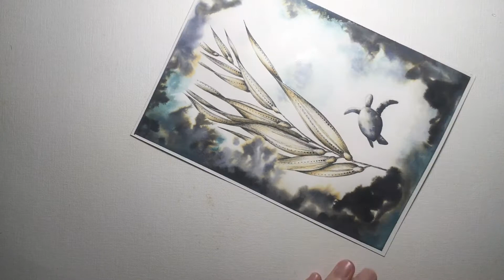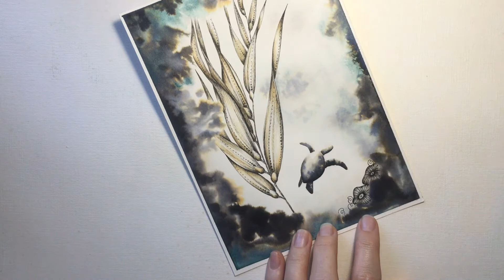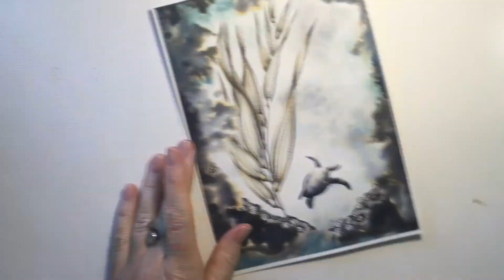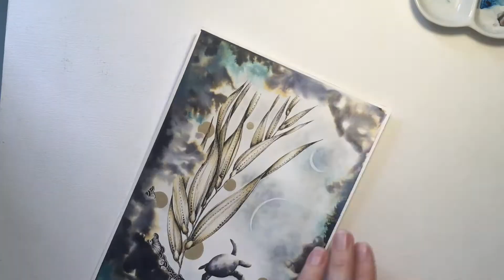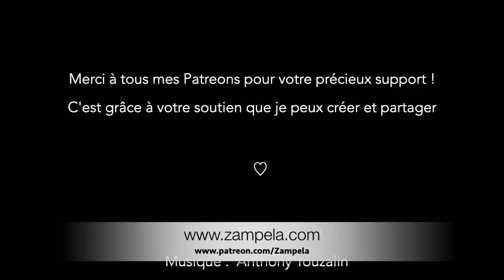Tortue Marine - Dessin Accéléré - Speed Drawing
Processus accéléré de la création d'un dessin

Matériel :
❧ Papier aquarelle 300gr grain satiné pressé à chaud, Hahnemühle
❧ Crayon à papier mécanique Mars technico, Staedler
❧  Gommes : Mono zero, Tombow
                         Mars plastique, Staedler
                         Mie de pain, FaberCastel
❧ Encre noire intentse Waterman
❧ Liners noirs :  Staedler 0,1 et 0,3
                             Molotow 0,05
❧ Stylo gel blanc Uni-ball Signo
❧ Aquarelles :  Ocre d'or, Winsor et Newton
                           Blanc de titane couvrant, Schmincke
                           Or, Schmincke mélangée avec Sterling Silver, Fintec pour le doré
❧ Pinceaux auqarelles : 0/3 Da Vinci Kolinsky-Rotmarder
                                           1 Da Vinci Nova Synthetic
                                           1 Raphael Martre Kolinski
                                           6 Raphael Petit Gris
                                           10 Raphael Petit Gris